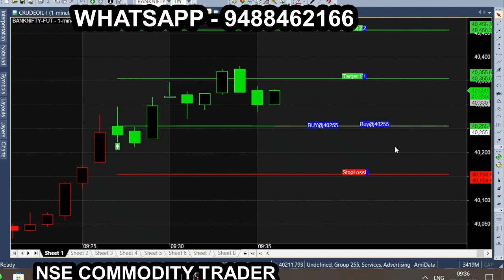Banknifty strategy for Beginners | Trade with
All calls generating from this Ami broker chart is subject to market risk, so, consult your financial adviser before trading. we are not responsible for your trading. our signal chart product is non returnable product, so refund is not possible. we are just providing suggestion for market & it is not having any guarantee or warranty for signal/ calls  you are purchasing from us. Its your interest to purchase or not to purchase. Bank Nifty Budget Week & Budget Day performance Algo calls indicator, beginner calls indicator.
buy sell signal indicator, best indicator for scalping, best tradingview indicator for scalping,
best tradingview indicator, scalping trading strategy, tradingview best indicators, trading strategy,
tradingview indicators, trading software with buy sell signals, tradingview indicators buy sell signals,
free trend finder indicator for entry and exit, stock market indicators for beginners,  trading for beginners,
scalping strategy, best  strategy.